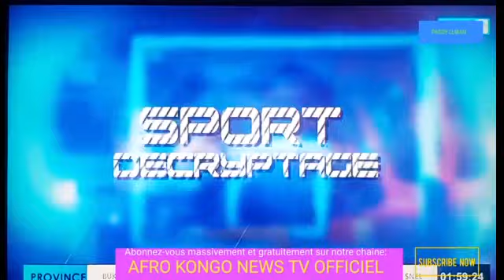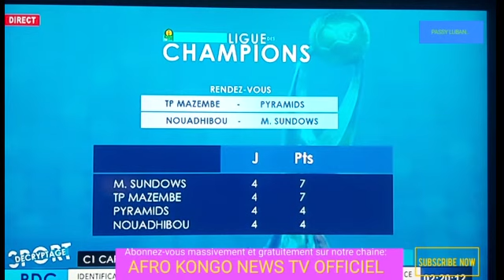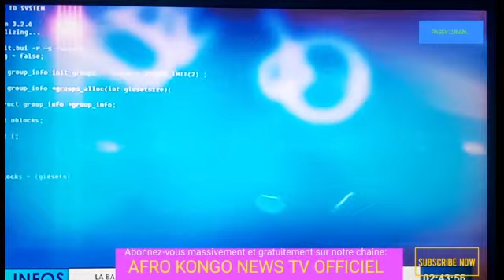INFOS-SPORTS/DECRYPTAGES:LES DEBATS EST DOMINER PAR LE PLAY-OFF DE LA LINAFOOT & MAZEMBE VS PYRAMID.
LES DECRYPTAGES LES DEBATS EST DOMINER PAR PKAY-OFF DE LA LINAFOOT ET LE NATCH DE MAZEMBE CONTRE PYRAMID DE CE SAMED 24/02/2024I .